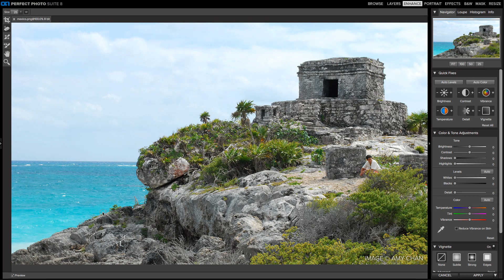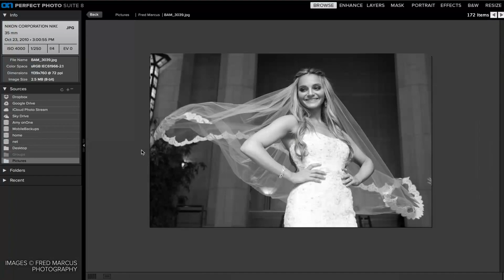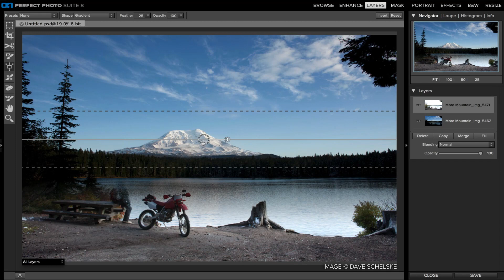What's New in Perfect Photo Suite 8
The Photographer's Choice for Photo Editing is coming in late November 2013! Create extraordinary images, inspire your creativity, and solve the most common photo problems with Perfect Photo Suite 8—a complete photo editor designed to make your images look their best. Work the way you want and perform editing tasks that are too time-consuming in Adobe® Photoshop®, or impossible to do alone in Lightroom®, Photoshop Elements, or Apple® Aperture®. You'll have all that you need to enhance, retouch and stylize images, replace backgrounds, and create high quality enlargements.